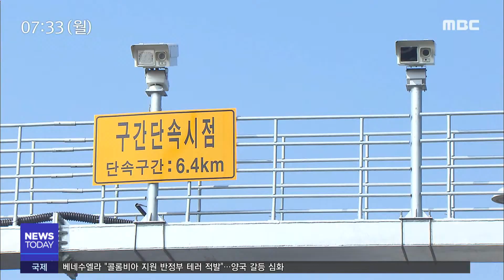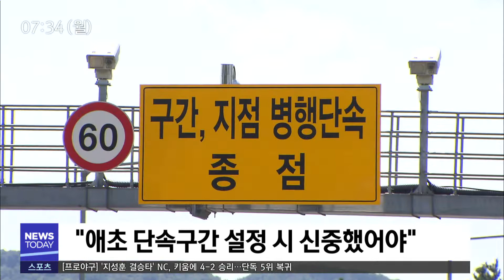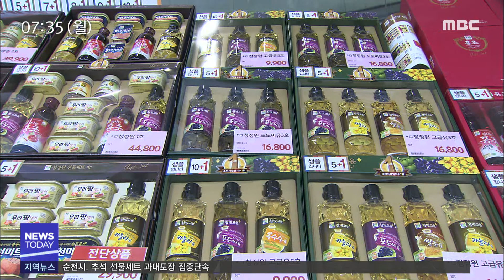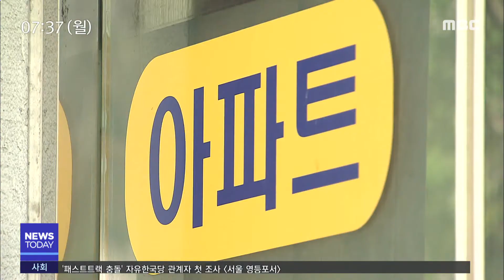[뉴스투데이] 다시보기 (19/09/02/월) 아침뉴스종합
상반기 중소기업 제품 구매 1조7천억원
여수시, '공무원 벤치마킹 원정대' 운영
3년여 만에 구간조정..효율성 높일까? - R
추석 선물세트 과대포장 집중단속
명절 10대 성수품 공급량 36% 확대
변경 번호판제 시행...주차관제등 최종 점검
고분양가 여전..추가 대책 있어야 - R
기후변화에 취약한 농업..연구단지 조성 시급 - R
순천도 시내버스 승하차 도우미 배치
오는 6일까지 다중이용시설 안전실태 점검
순천시, 개별공시지가 열람 의견 접수
7월 전남지역 건설수주액 3,937억 원
여수시, 공무직 근로자등 27명 공개채용
9.2 오늘의 날씨 //